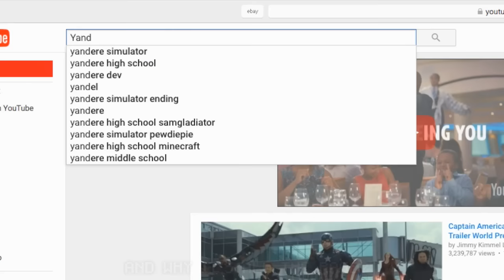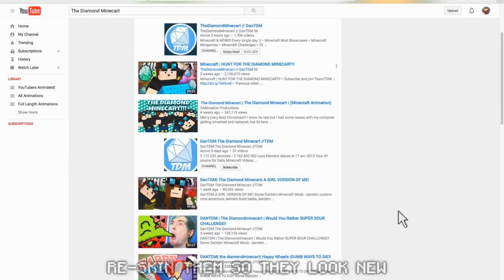♪ "Yandere In The Title" - Minecraft Song & Animation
Minecraft Song - ♪ Yandere In The Title
TeamTC! CAN WE HIT 3000 LIKES?

I will try to keep this as short as possible! Let me tell you about the things that inspired this video.

I have been part of this wonderful Minecraft YT community for 3 years. I have seen many amazing videos from fellow MC YouTubers, met some fantastic creators, and am lucky to call some of my biggest inspirations friends. However, times change, and throughout 2015, this whole YouTube game started to get a little bit too tactical for my liking. I wanted to speak up about it.

Fellow creators having been using certain tactics when creating and uploading content which in my humble opinion is wrong. Of course it is extremely difficult to gain exposure from YouTube these days, but there is a right and a wrong way to boost your channel and become popular. The goal of this video is not to call  anyone out, but to inform and educate YOU the viewer, of these tactics, so you can make the call on if you agree with me or not. I want to stand up for the overall community who do not engage in these practices, and who try to run their channels fairly.

1. Using popular channel names in video titles, tags, and images of them in thumbnails.
WHEN THAT PERSON ISN'T EVEN IN THE VIDEO THEMSELVES!

It acts as a way to trick the YT search engines into possibly featuring that video. It is also a way to trick fans of the biggest channels to into clicking, thinking they are going to see a video with their favorite youtubers in.

The reality is... they aren't in it, and the person responsible for uploading these video's gains views, subs, and most importantly, money. In some cases, a LOT of money. It is also a good way to abuse the 'keyword' and 'meta data' system YouTube has in place. In this song I mention DanTDM and Stampy. Two wonderful and highly popular YouTubers. If i filled my video titles with their names, those videos would gain a lot of views simply because 'DanTDM' and 'Stampy' are highly searched for words on YouTube, I'd make a lot of money, and I'd gain subs. But it's a moral issue for me, and I don't think its fair game. If for example Dan or Stampy are not in the video themselves, or associated with that video, then I feel their names/branding/appeal should not be used for personal gain.

2. The second thing I want to talk about is the misuse of 'sexual' imagery and content in videos. You could call it 'Boobs In The Thumbnail' if you want. Minecraft is a game which attracts a younger viewership, and as a Minecraft youtuber myself, I want to set a good example for my viewers. Exploiting clickbait topics which have a sexual nature, and then relating it to a game like Minecraft is wrong. But once again, its easy money for some.

3. Let's talk roleplay. Super popular concept on YouTube. I've tried it myself with an original modded Roleplay series. It was fun for a bit, but thats kind of where I left it. Just because another youtuber goes viral with a 'Yandere' let's play, doesn't mean everyone needs to jump on the bandwagon and title every single upload YANDERE BLA BLA BLA!. Again its just an attempt to gain views of someone elses success. I also mention FNAF, Minecraft School and Lucky Blocks, again popular search words. I've made videos on these myself, but the question is... How many videos do you need to upload before its purely for money and no longer for entertainment? Some might call this 'smart' youtubing. But for me, it just feels a little dishonest.

Anyway, there you go. Some might agree with me, some won't. But as a viewer, you deserve the right to know why maybe some of your favorite youtubers do what they do!
It won't ever stop. But at least I have tried to share my thoughts with you.

Please hit LIKE and SUB for more Minecraft Done Fun :)

Do you like Minecraft? Join my server!
SERVER IP - TeamThnxCya.net

Outro music/in video music -
Viceroy Danny Von B by Big Giant Circles

This video contains Minecraft let's play / mod showcase and or song/parody gameplay, uploaded under standard youtube license by ThnxCya. Please do not re upload